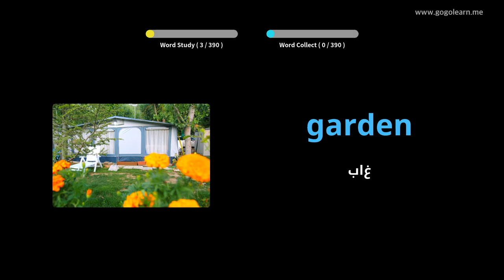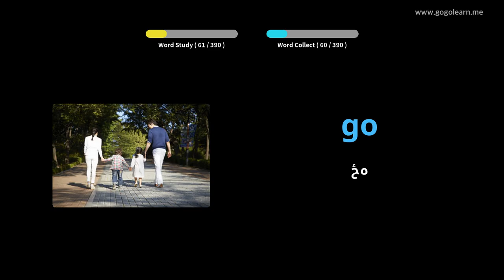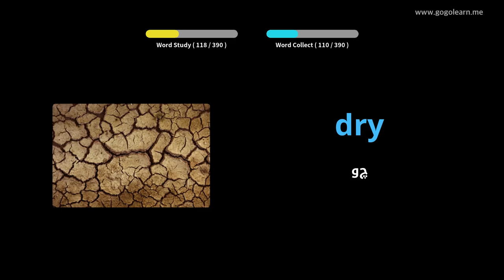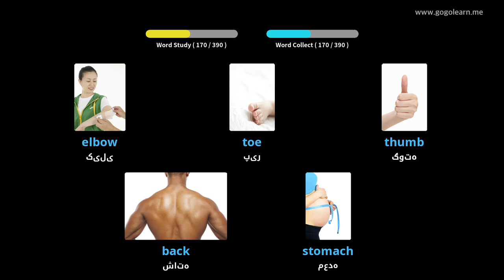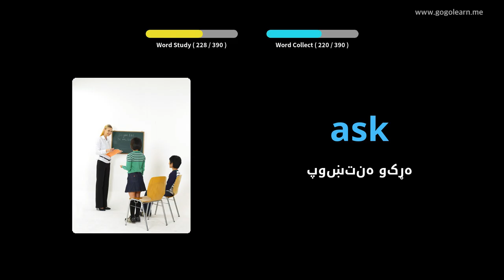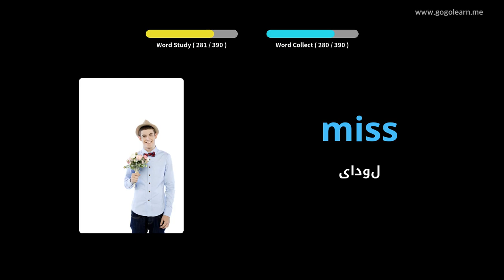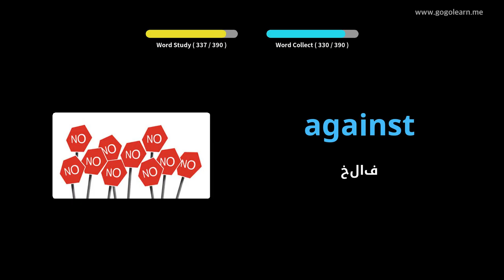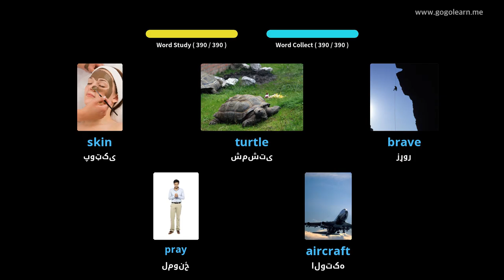د انګلیسي ژبې لومړني ماشومان |Golearn